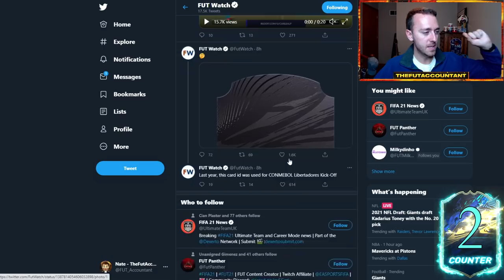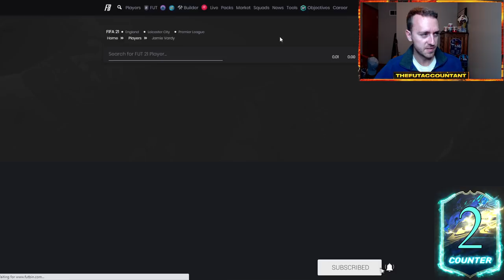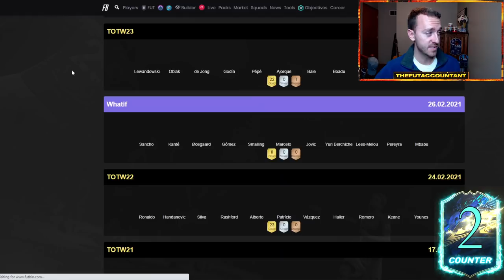PREMIER LEAGUE TOTS IS HERE! BUT WE ALREADY KNOW WHAT'S COMING TODAY? FIFA 21 Ultimate Team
Premier League TOTS is here! But we already know the content that is coming today! What a wild few hours it has been since EA released the entire PL Team of the Season squad on their socials. We talk about today's content, the market movements to expect, and more predictions in todays video!